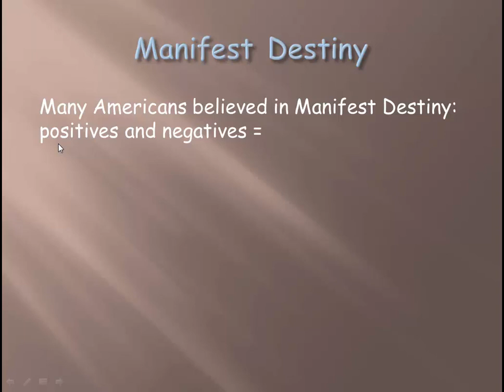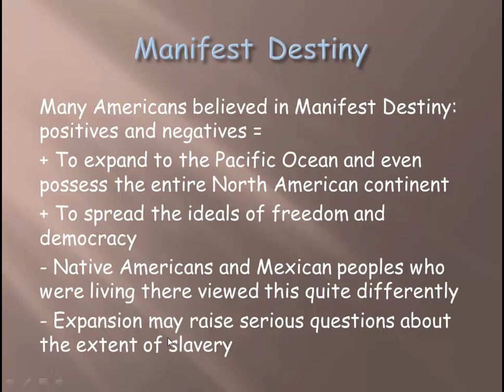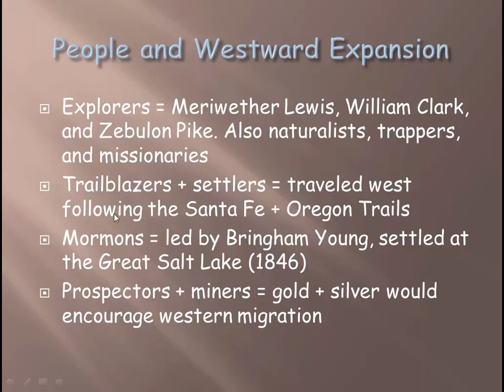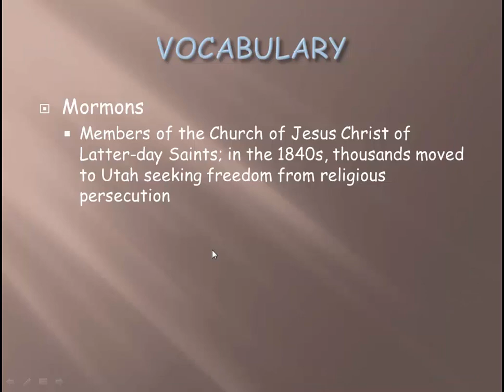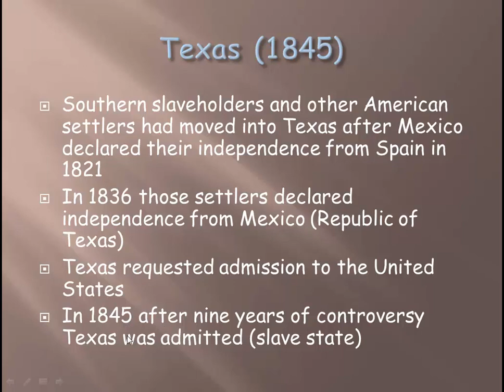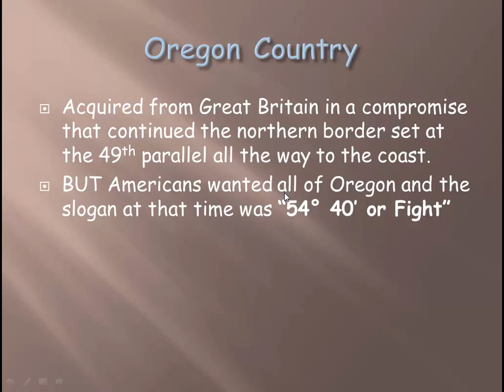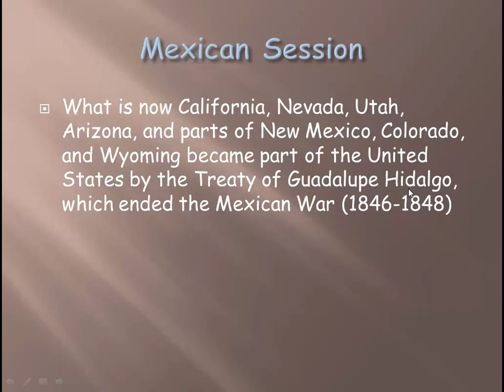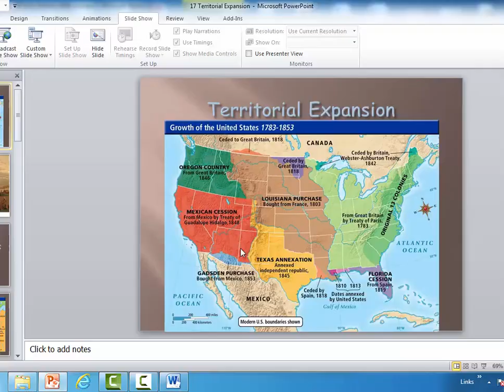17 Territorial Expansion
U.S. History